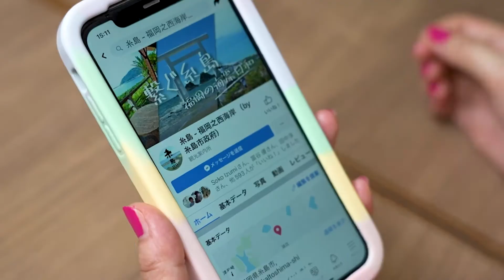293的福岡県糸島真鯛in香港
真鯛漁獲量9年連続日本No.1の糸島真鯛を香港で堪能〜